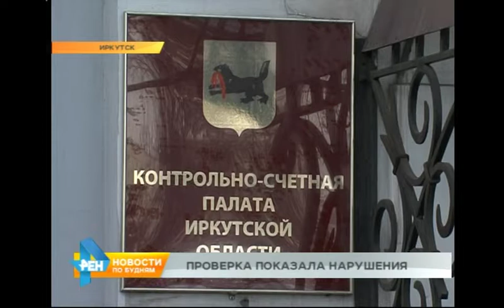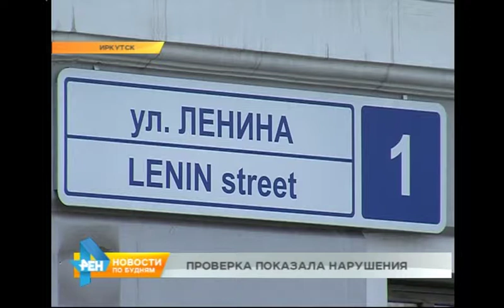Серия финансовых нарушений в учреждениях региона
Рассказ о событиях другого плана продолжит наш выпуск. Сразу несколько сообщений о финансовых нарушениях в больницах и детских домах региона поступили сегодня в нашу редакцию. В одном случае даже возбуждено уголовное дело, ведь речь идёт об исчезновении 5 миллионов рублей у пациентов медучреждения. Все подробности - у Ольги Кузаковой. Сотни папок с документами, 20 томов дела и почти год расследования. В Иркутске в суд передали дело в отношении бывшего кассира Психиатрической больницы № 2. Чтобы доказать вину женщины, следователям пришлось опросить более 300 человек. По данным материалов дела, именно у них подозреваемая похитила пенсии почти на 5 миллионов рублей. ЭРНЕСТ ШАРХАНОВ, старший следователь по особо важным делам СК СУ по региону: «Бывший кассир изменяла приходно-кассовые ордера и реестры к ним, путём изменения их и уменьшения суммы, фактически принятых денежные средств на меньшую сумму. Указанные денежные средства похищала и распоряжалась по своему усмотрению».  В ближайшее время, возможно, будут возбуждены ещё дела в отношении сотрудников медицинский учреждений. Аудиторы счётной палаты региона проверили сразу шесть заведений. И выяснилось, что в одном из них на питание людей тратили меньше чем положено: вместо 160 рублей в день - 100. В другом учреждении проверяющие нашли продукты с истёкшим сроком годности. Если говорить о крупных финансовых нарушениях, то за весь прошлый год учреждения здравоохранения неэффективно использовали более 21 миллиона бюджетных рублей. Ещё 41 миллион - это ущерб от нарушений в сфере закупок. ИЗ ОТЧЁТА АУДИТОРСКОЙ ПРОВЕРКИ: «В целях повышения эффективности использования бюджетных средств, предусмотренных на закупки продуктов питания в медицинских организациях, Контрольно-счетная палата Иркутской области рекомендует правительству Иркутской области и министерству здравоохранения Иркутской области принять меры для проведения учреждениями служебного расследования фактов недостач, выявления виновных лиц, взыскания нанесенного ущерба, оприходованию излишков».
Аудиторские проверки в государственных учреждениях проходят постоянно, и именно они на первоначальном этапе помогают выявить финансовые нарушения. И уже дальше специалисты силовых ведомств, используя отчёты аудиторов, расследуют дела, передают их в суд. Но именно такая бумажная кропотливая работа помогает раскрывать настоящие коррупционные дела.